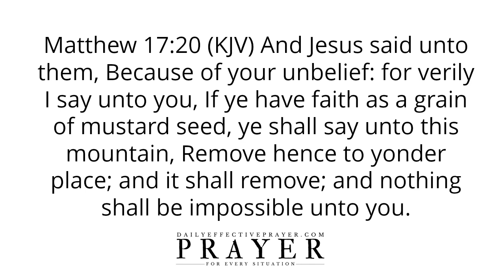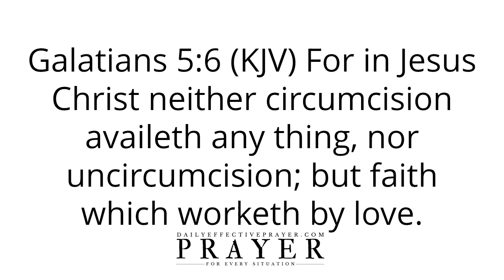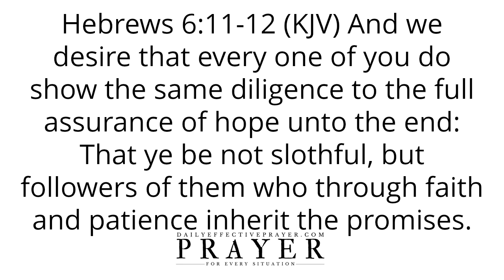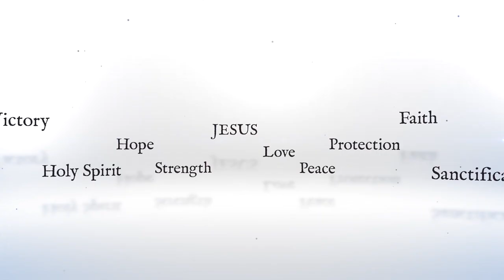Bible Verses On Faith | Scriptures For Faith Building (Audio Bible)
All I ask you to do is to listen as I read and we seek our Heavenly Father regarding this Christian meditation on faith as seen through Bible verses.

Speak them daily or listen to this video over and over again and allow the Word of God concerning these audio Bible Scriptures for faith building to reach deep into your spirit.

Scriptures:

(in video)